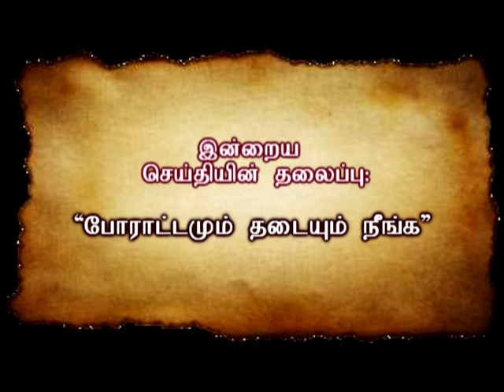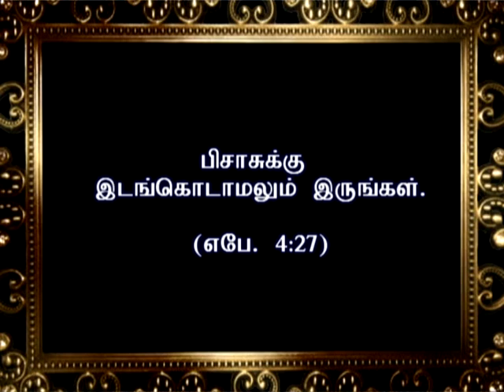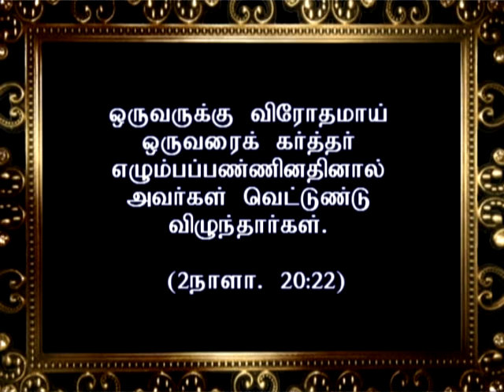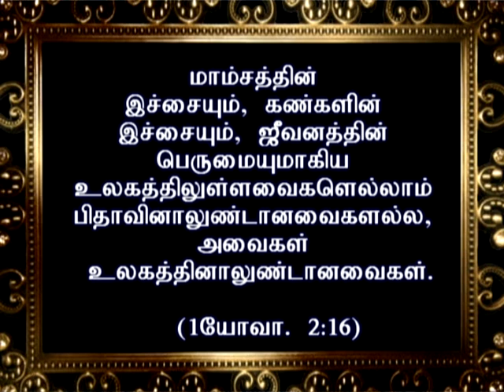"போராட்டமும் தடையும் நீங்க" | MESSAGE BY | REV.DR.VICTOR VIMAL | CGA CHURCH VLR